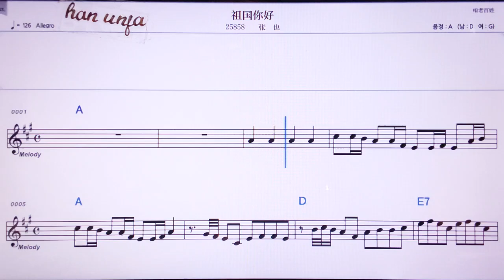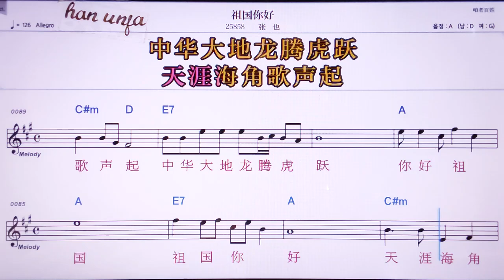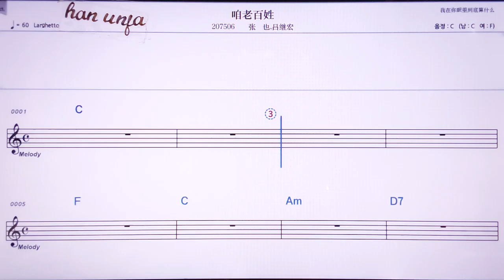💖쭈구니하오/짱예 👍MR,노래방, 악보, 코드,Karaoke With Sheet Music